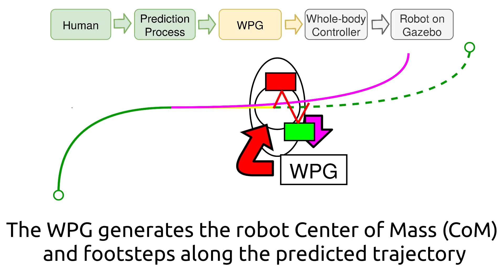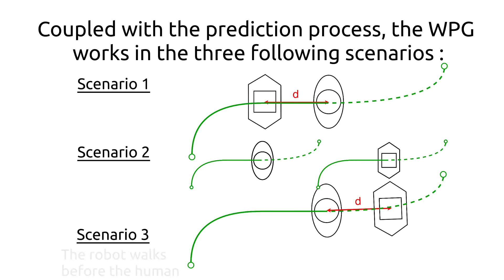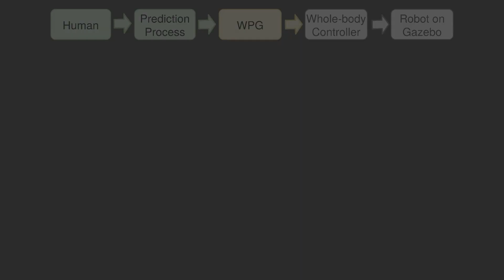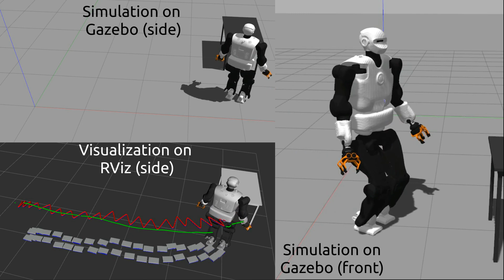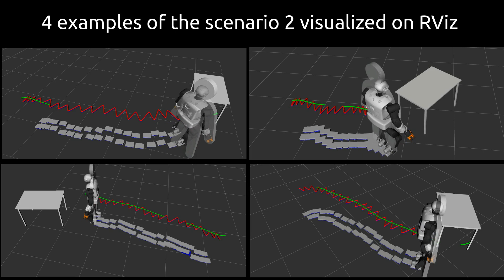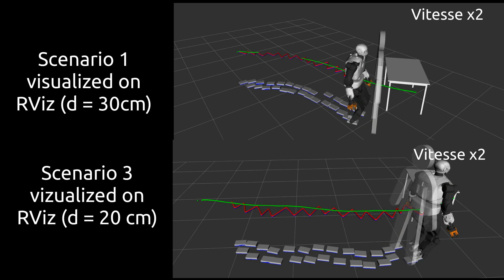Human Trajectory Prediction Model and its Coupling with a Walking Pattern Generator for TALOS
In order to smoothly perform interactions between a  humanoid  robot  and  a  human,  knowledge  about  the  human locomotion  can  be  efficiently  used.  Indeed,  in  a  human-robot collaboration,   a   prediction   model   of   the   human   behaviour allows  the  robot  to  act  proactively.  In  this  paper,  an  optimal control  based  model  predicting  the  human  Center  of  Mass(CoM)  trajectory  during  gait  is  presented.  A  Walking  PatternGenerator (WPG) based on non-linear model predictive controlis,  then,  introduced  in  order  to  generate  the  robot  CoM  and footsteps along the predicted trajectory. The combination of the human  trajectory  prediction  model  and  this  new  WPG  aims to  allow  the  robot  to  proactively  walk  along  with  a  human instead of passively follow him. These models have been tested in simulation on Gazebo on a TALOS humanoid robot model. To  perform  the  CoM  and  foot  trajectories  computed  by  the WPG, a real-time whole-body controller is used. This controlleris  a  Quadratic  Program  which  solves  the  inverse  dynamics  of the  robot  at  torque  level.